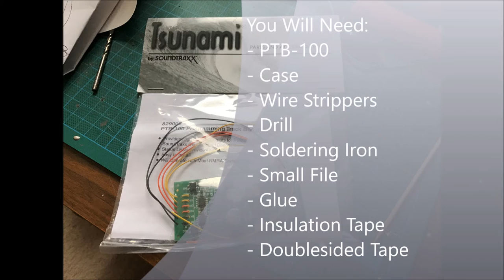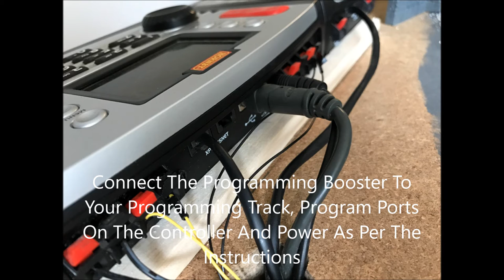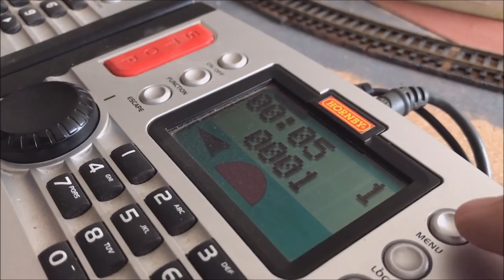Installing A Programming Track Booster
This is my first How To Video for installing a Soundtraxx PTB-100 Programming Track Booster.  Hope it can help some of you.